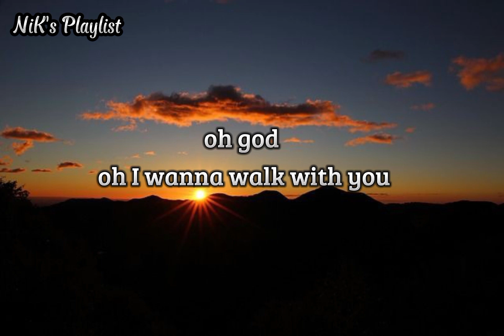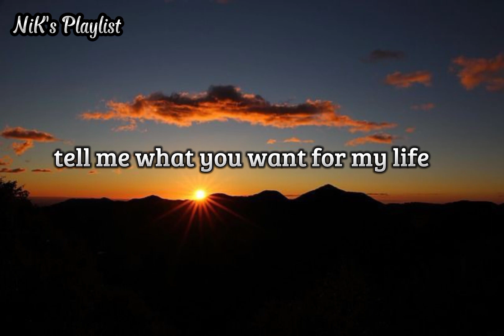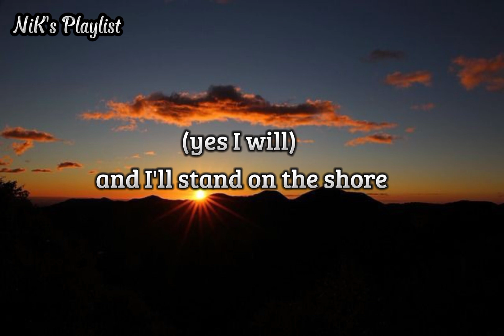By Your Side- lyrics (Song by Hillsong Worship)